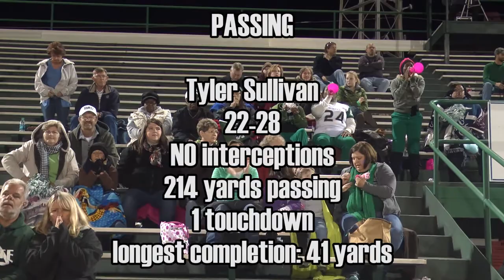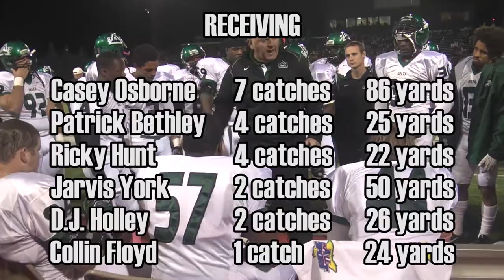FB: Statesmen roll over Hawks 38-17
The Delta State football team beat Gulf South Conference foe Shorter on Thursday, Oct. 24 in Rome, Georgia.